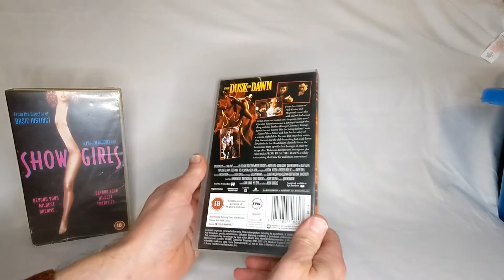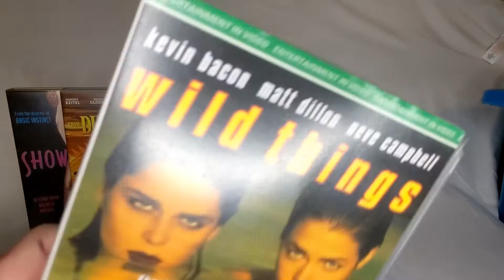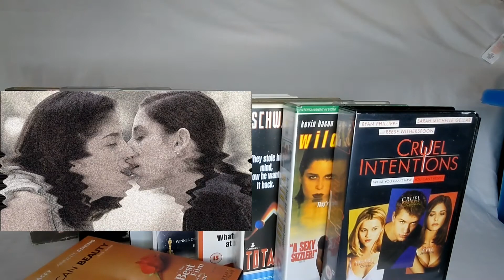Top 10 Most Paused Movie Nude Scenes on VHS Tapes